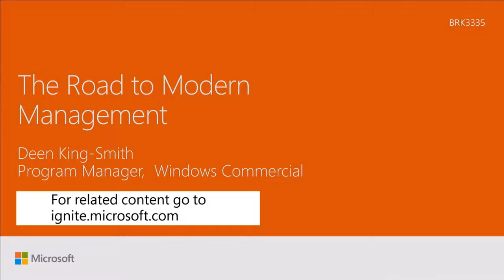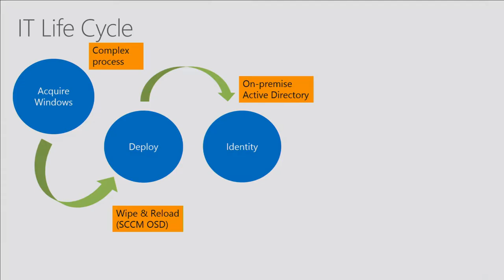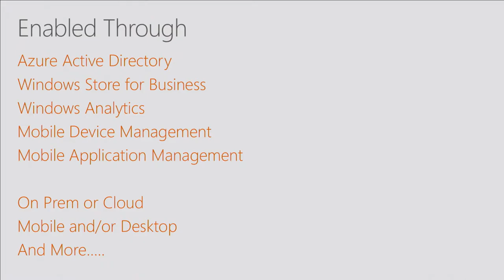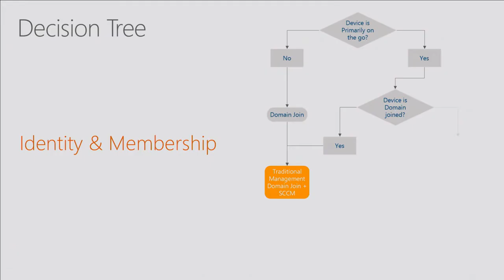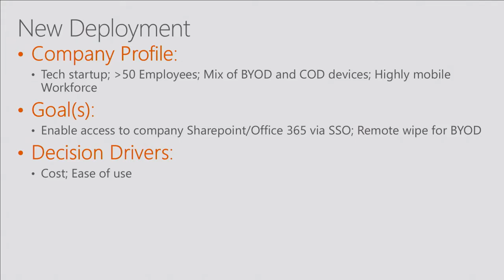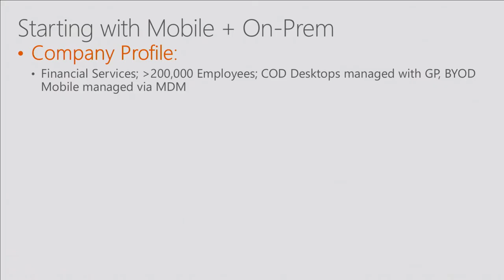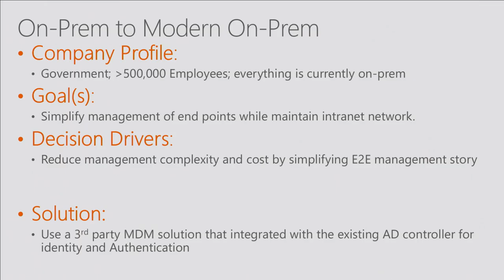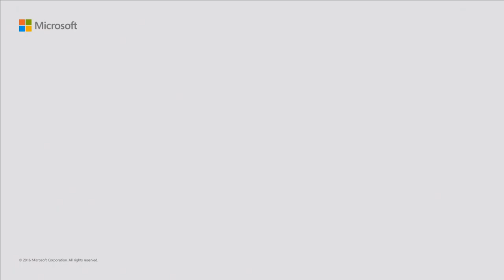Microsoft Ignite 2016 Take the road to modern enterprise device management